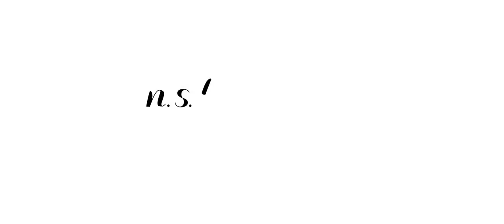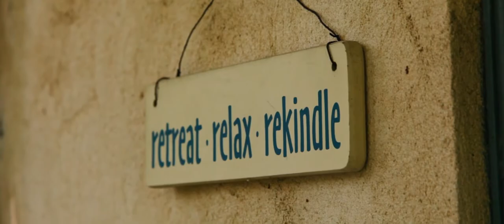Wainwright House Wedding Video :: Rye, NY Wedding Videographer :: NST Pictures :: Julie & Shawn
Julia & Shawn
NST Pictures New York Wedding Videographer
Trailer Film
Standard Collection

Reception Venue: Wainwright House
Rye, NY